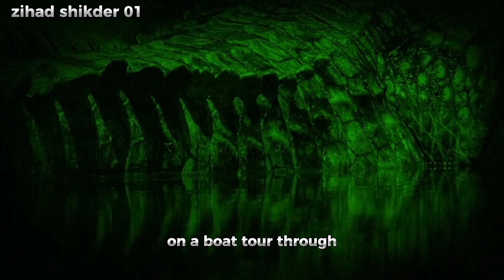15 Best Places to Visit in New Zealand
New Zealand is a stunning country with a diverse range of landscapes, from snow-capped mountains to pristine beaches. Here's a travel guide to the top 15 places to visit in New Zealand:

1. **Fiordland National Park**: Home to Milford Sound and Doubtful Sound, Fiordland offers breathtaking fjords, waterfalls, and hiking opportunities.

2. **Queenstown**: Known as the adventure capital of New Zealand, Queenstown offers activities such as bungee jumping, skiing, and skydiving, as well as stunning views of Lake Wakatipu and the Remarkables mountain range.

3. **Rotorua**: Famous for its geothermal activity, Rotorua features bubbling mud pools, geysers, and natural hot springs. It's also a center for Maori culture.

4. **Tongariro National Park**: This UNESCO World Heritage site boasts three active volcanoes and the famous Tongariro Alpine Crossing, one of the best day hikes in the world.

5. **Aoraki/Mount Cook National Park**: Home to New Zealand's highest peak, Mount Cook, this park offers stunning alpine scenery, glaciers, and hiking trails.

6. **Bay of Islands**: With its crystal-clear waters and secluded coves, the Bay of Islands is perfect for sailing, fishing, and dolphin watching.

7. **Abel Tasman National Park**: Known for its golden beaches, turquoise waters, and coastal walking tracks, Abel Tasman is a paradise for kayakers and hikers.

8. **Milford Sound**: Located in Fiordland National Park, Milford Sound is one of New Zealand's most iconic natural attractions, featuring towering cliffs, cascading waterfalls, and abundant wildlife.

9. **Napier**: Famous for its art deco architecture, Napier is a charming city renowned for its wine and food scene.

10. **Kaikoura**: A coastal town known for its abundant marine life, Kaikoura offers opportunities for whale watching, swimming with dolphins, and seal colony visits.

11. **Waitomo Caves**: Explore underground caves illuminated by thousands of glowworms on a boat tour through the Waitomo Caves.

12. **Lake Tekapo**: Famous for its stunning turquoise waters and surrounding mountains, Lake Tekapo is also home to the iconic Church of the Good Shepherd.

13. **Coromandel Peninsula**: Known for its rugged coastline, pristine beaches, and hot water beach, where you can dig your own natural hot pool in the sand.

14. **Rotorua**: Renowned for its geothermal wonders, Maori culture, and adventure activities like ziplining and mountain biking.

15. **Stewart Island**: New Zealand's third-largest island, Stewart Island offers pristine wilderness, native birdlife, and excellent hiking opportunities, including the renowned Rakiura Track.

These are just a few highlights of what New Zealand has to offer. Each region has its own unique charm and attractions, making it a destination that appeals to all types of travelers.